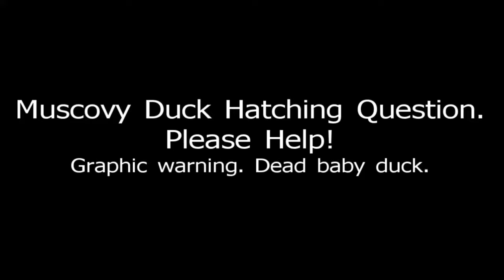Muscovy Duck Hatching Question? Please Help! Graphic Warning, dead baby duck.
The Muscovy hens have hatched a couple of baby ducks and I have a problem and need some advice. I will post this on both channels, Joe and Zach Survival and Northern Seclusion. Please answer in comments on either channel. Graphic warning because you will see a dead baby duck.